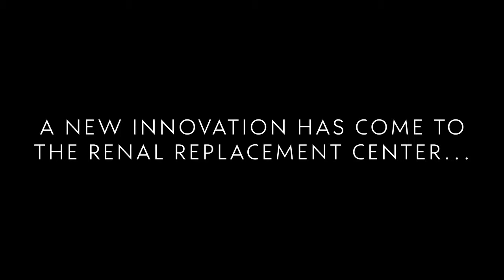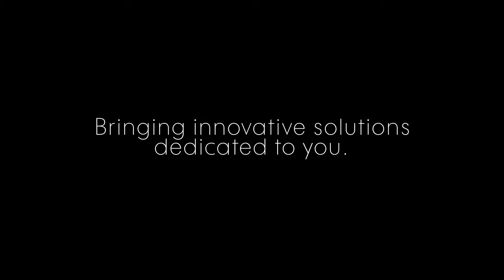Ms. Rebecca Tan on HDF-Online Dialysis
Ms. Rebecca Tan, a dialysis patient for 3 years, talks about her experience and the benefits of HDF-Online dialysis compared to the previous dialysis modality.

Ms. Tan is happy with the new modality as the procedure removes excess water more gently and filters blood toxins more efficiently, making her treatments more comfortable.